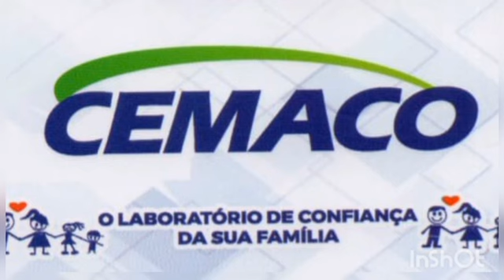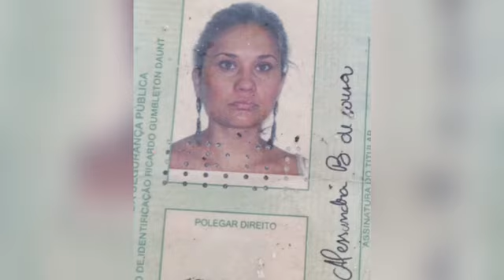A morte de 3 mulheres, entre elas mãe e filha, e os preparativos para o sepultamento em Itaporanga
Notícia desta terça-feira, 11 de junho de 2024, no Sertão da Paraíba.